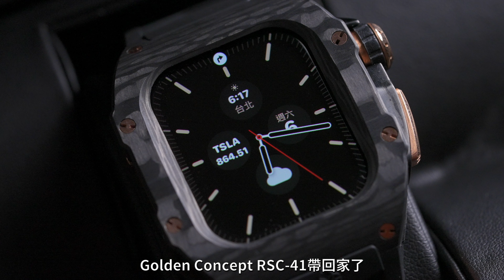懷爸頻道最貴單品開箱! AP與Golden Concept超奢華錶帶開箱分享｜錶帶比手錶貴四倍值得嗎?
好幾年前就跟自己約定好了，當自己的事業達到心中的目標成績時要買一隻AP錶犒賞自己一下! 同時手錶比起其他奢侈品算是相對保值的商品。同時每次戴上的AP時候，總是錯過了許多重要的推送通知或是漏接電話，但 Apple Watch 戴在手上懷爸卻覺得它如同玩具一樣，沒啥值感可言。但是...當懷爸得知來自瑞士的 Golden Concept 後問題全部全部解決了!! 一起來看看價值4萬多塊的錶帶到底是值不值得大家入手呢!

本影片沒有任何贊助，懷爸單純想分享這個酷酷的東西拉!
Golden Concept 台灣IG: goldenart.aw

Re-upload in any other platform is Illegal.
此影片僅上傳於懷爸瘋科技YouTube頻道，請勿二次上傳或是未經授權擷取任何影片片段。